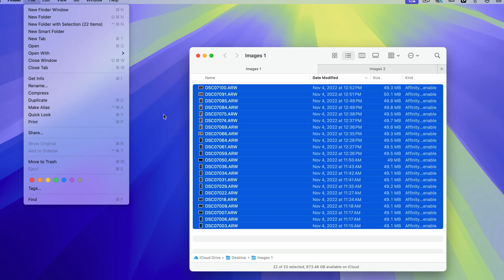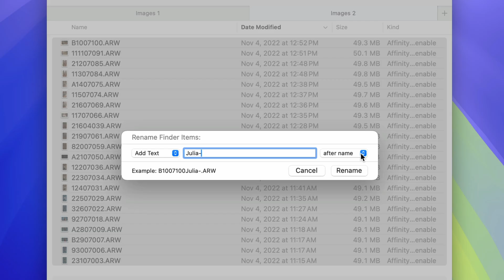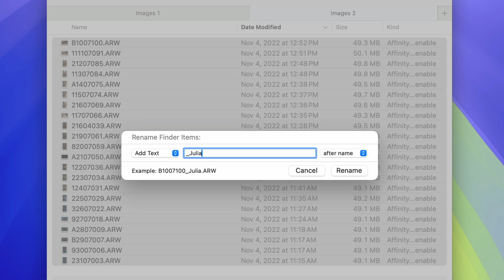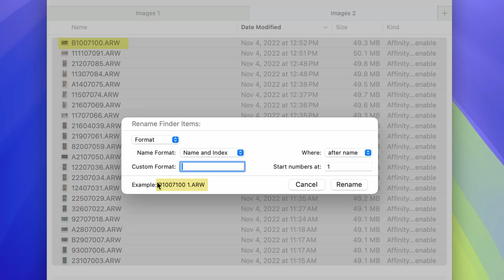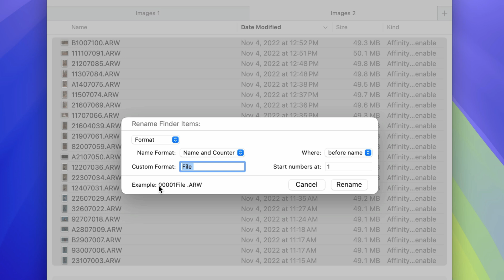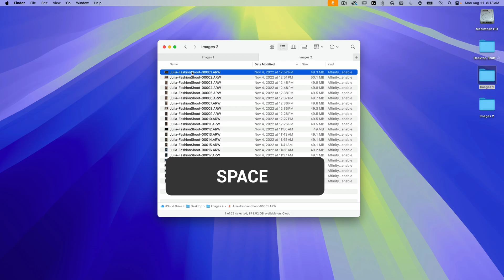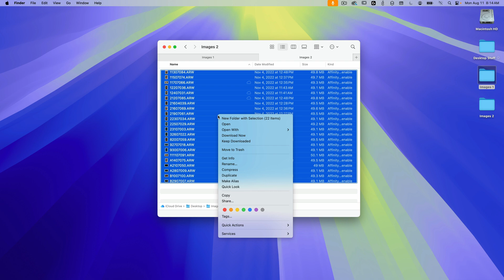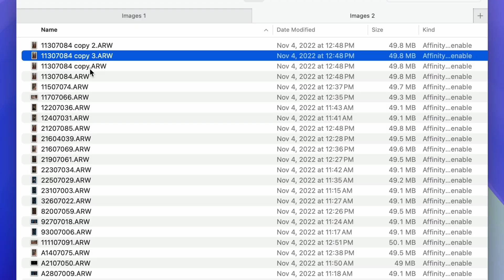Batch Rename files in MacOS!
Tired of renaming files one by one? In this quick MacOS tutorial, you’ll learn how to use the Finder’s built-in Rename feature to batch rename multiple files in seconds. Whether you need to add numbers, replace text, or apply a consistent format to file names, Finder’s rename tool can save you time and keep your files organized.

In this video, you’ll learn:
How to select and rename multiple files at once
Using “Replace Text,” “Add Text,” and “Format” options
Real-world examples for organizing photos, documents, and projects

Perfect for Mac beginners, students, and professionals looking to streamline file management!